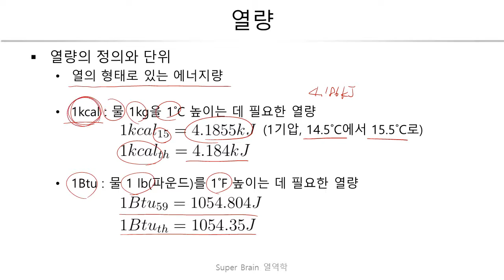011. 열량 슈퍼브레인 열역학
SuperThanks 많이 이용해주시고 후원도 해주세요

열량에 대해서 알아보도록 하겠습니다.
특히 열량의 단위인 칼로리, 킬로칼로리 cal, kcal 에 대해서 알아보도록 하겠습니다.

2016년 1학기 인하공업전문대학 항공기계과
열역학 강의 보충자료입니다.

열량이란